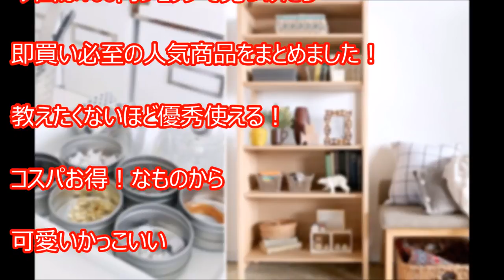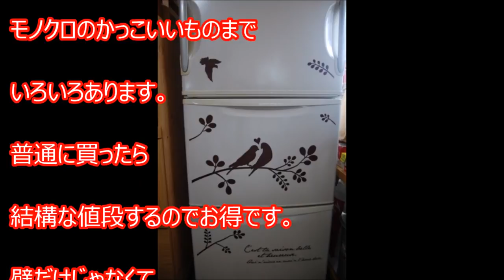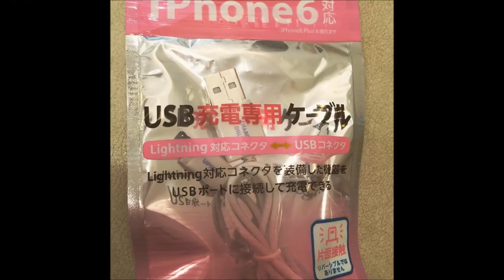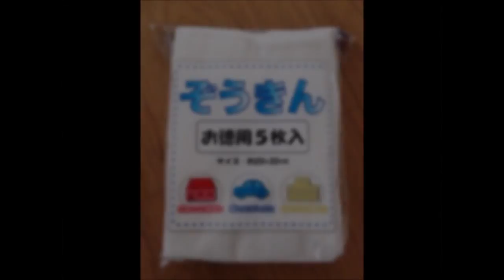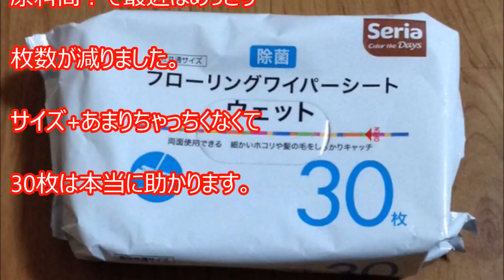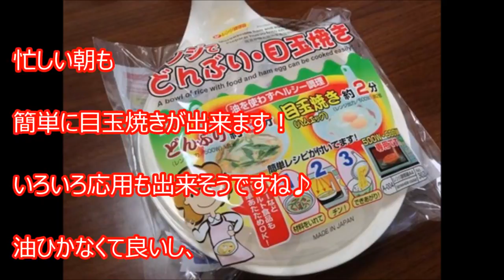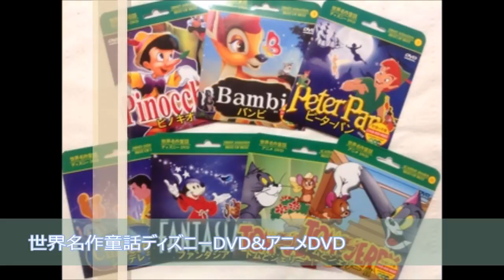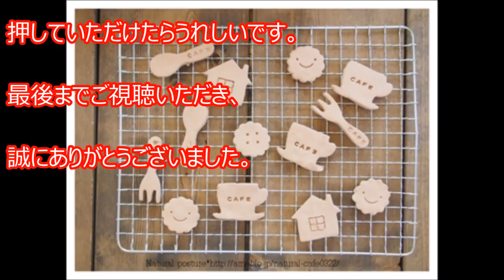百均コレは絶対買ったほうがいい100円ショップおすすめ商品まとめ 絶対買いアイテム買って良かったもの人気商品